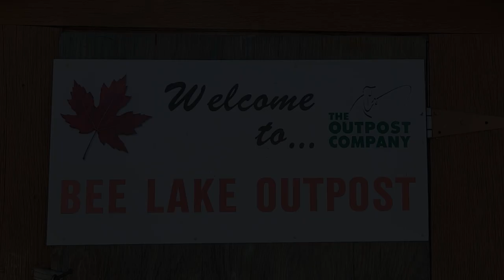BeeLake 2023 Highlights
Fishing trip to Bee Lake, Ontario, with The Outpost Company. June 15-25, 2023.